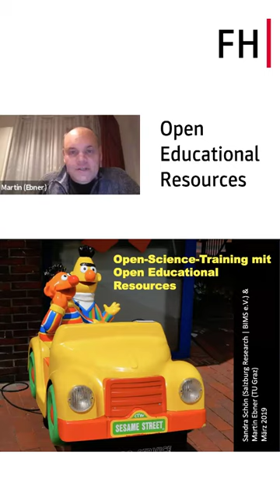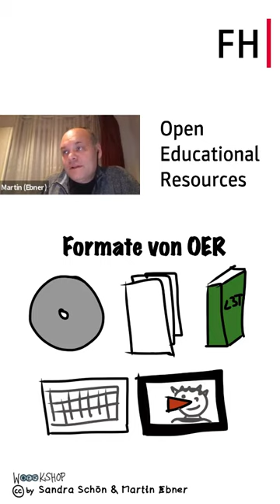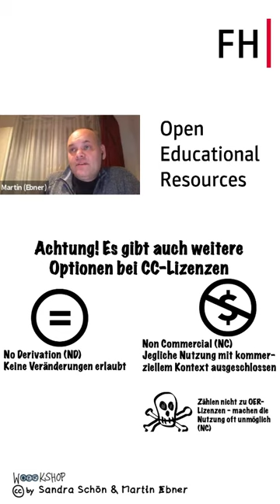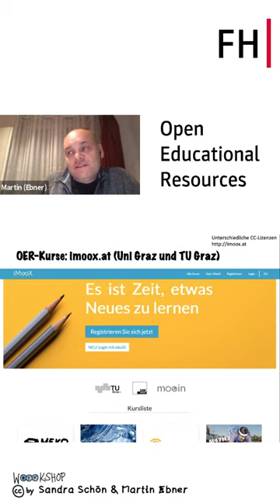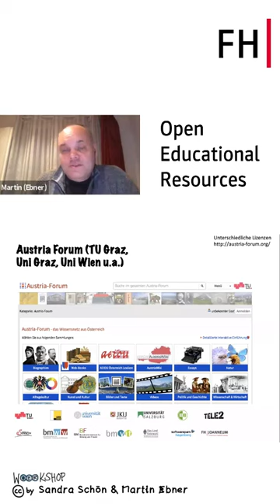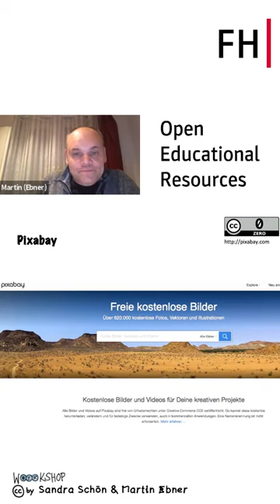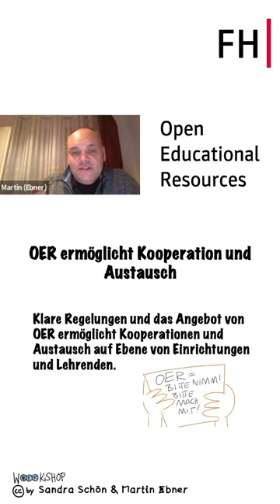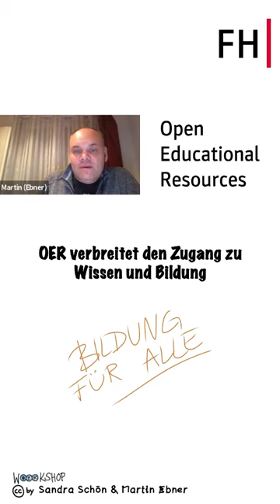Martin Ebner, TU Graz - Open Educational Resources - Video Podcast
Sie wollen freie Lern- und Lehrmaterialien im Unterricht einsetzen? Moderiert von Jutta Pauschenwein, erklärt Martin Ebner die Unterschiede in der Lizenzierung freier Materialien und gibt zahlreiche Hinweise auf Quellen von Open Educational Resources.

Inhalt und Sprache:
Priv.-Doz. Dipl.-Ing. Dr. techn. Martin Ebner
Leiter Lehr- und Lerntechnologien, TU-Graz

Moderation:
Mag. Dr. Jutta Pauschenwein
Leiterin ZML - Innovative Lernszenarien, FH JOANNEUM